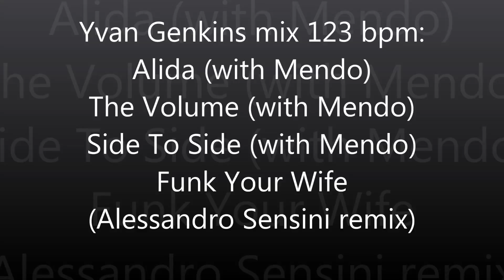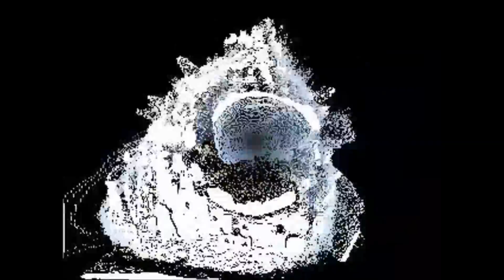dubhousedisco Yvan Genkins mix 123 bpm